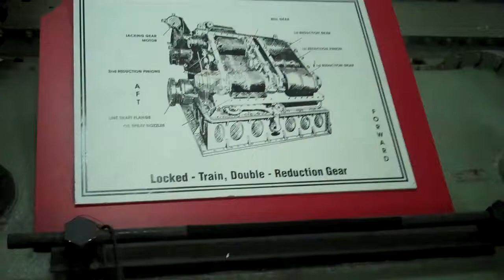Port Side Propeller Shaft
Engine room of the Lexington CV-16